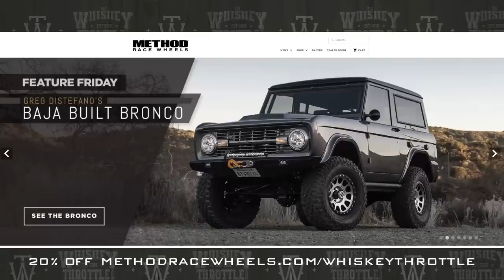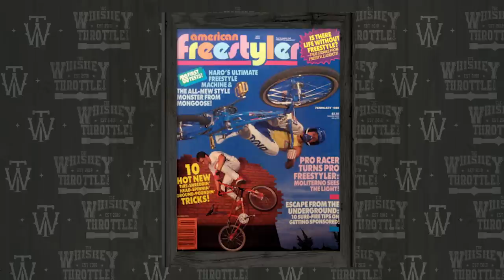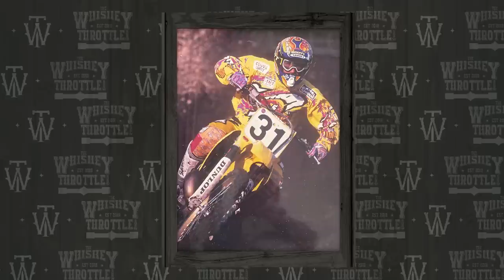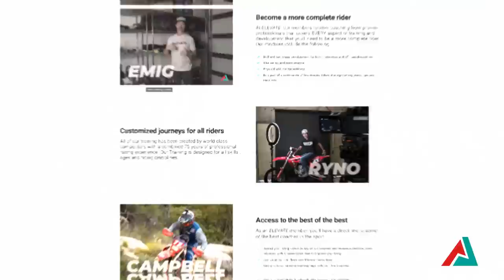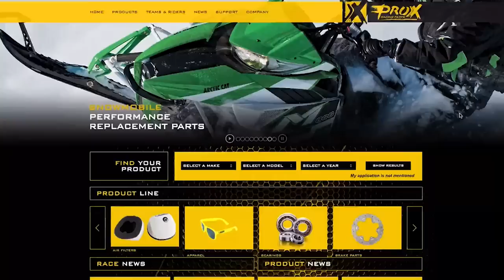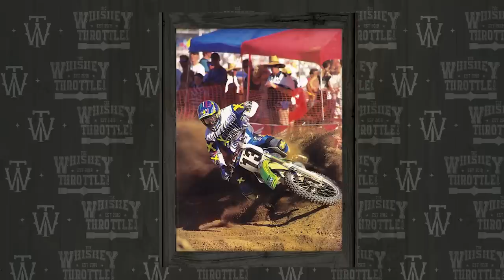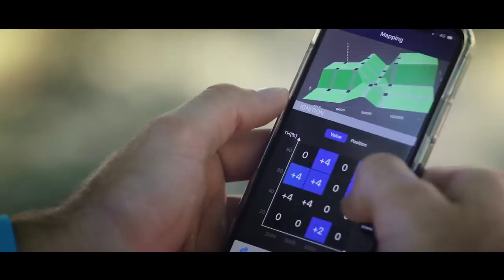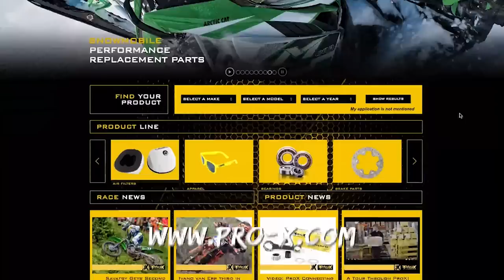S5 EP2 'FACTORY' PHIL LAWRENCE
This weeks guest is a special one 'Factory' Phil Lawrence is not only a SX winner and ex factory racer he's Pings brother in law.  The two have been friends since Ping went pro and have a great history together.